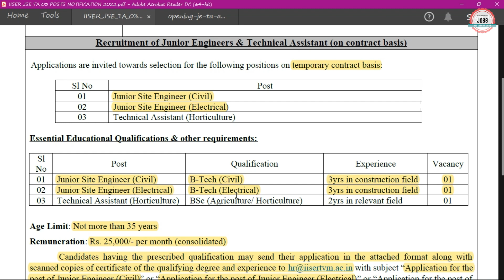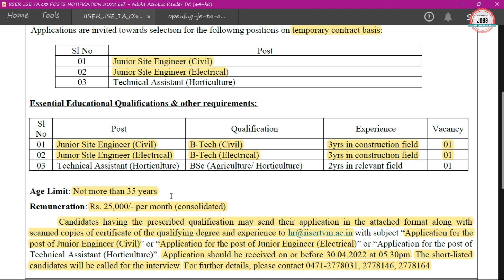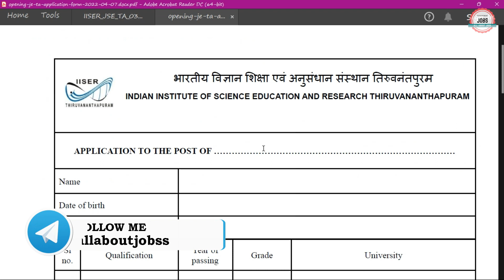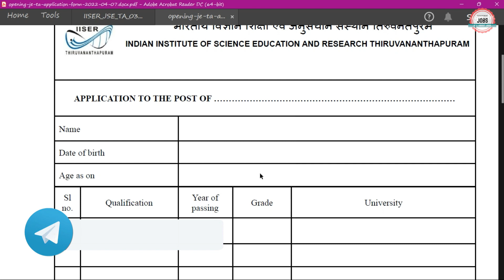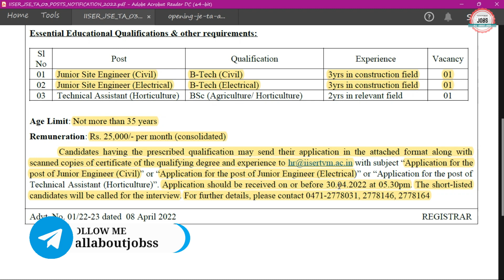IISER RECRUITMENT 2022 | IISER JE RECRUITMENT 2022 | B.TECH | IISER JE VACANCY 2022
Indian Institute of Science Education and Research, Thiruvananthapuram (IISER TVM) has Inviting Offline Application Form for the Recruitment of Various Post. Those candidates are interested in the following process of IISER JE Recruitment 2022 & complete the required eligibility criteria can watch the full video and Apply Online for IISER Thiruvananthapuram Recruitment 2022